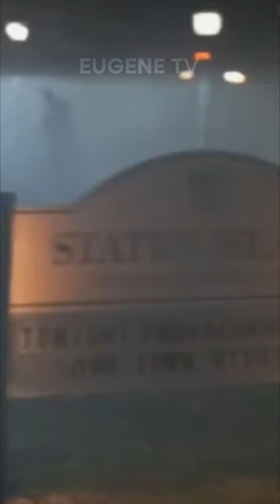Did You Know In WHAT WE DO IN THE SHADOWS…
That actor Mark Proksch, who plays Colin in the show, improvises a lot of his own dialogue? As opposed to the more conventional vampires that appear in What We Do In The Shadows, Colin is different. Colin is an energy vampire who sucks the energy out of anyone who enters into a conversation with him. Because many of Colin’s speeches are rambling, pointless, and boring, Proksch decided to improvise many of them during filming. The actor has said he based his character on the various people he met during his time at grad school and working in temp jobs in Los Angeles. Among his favorite topics to drearily bore his friends with, jazz and wine were Proksch’s favorite to ramble on about. Proksch said that the show’s creators gave him a lot of creative license when it came to delivering his speeches, saying “they usually just give me an idea and I’ll go off on it, or else in the script they’ll give me a jumping off point, which is really nice that they consider me good enough to do that.”